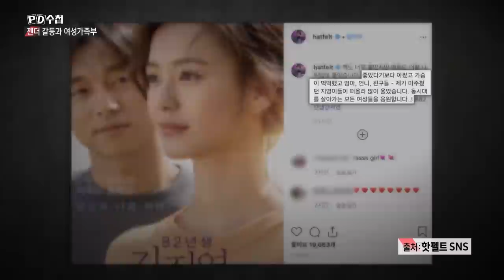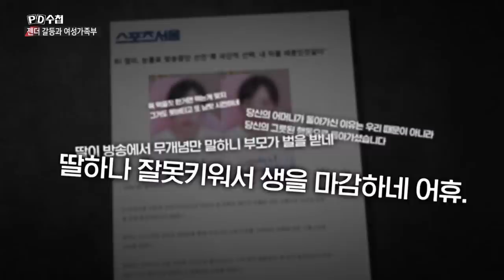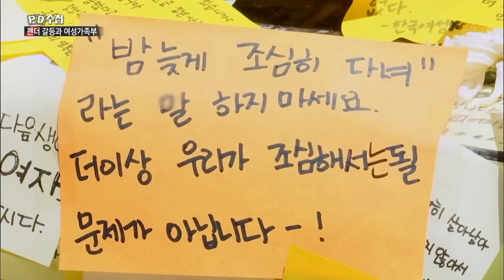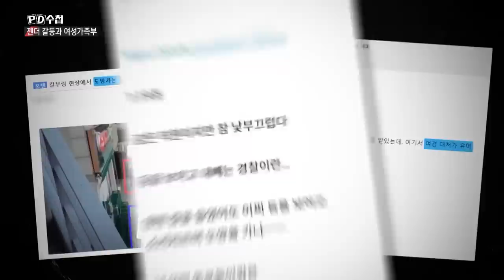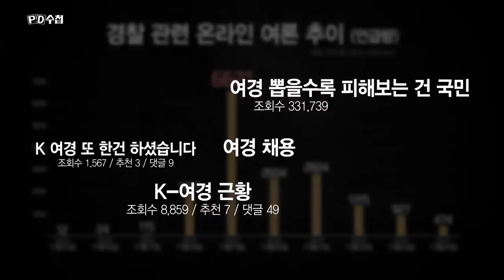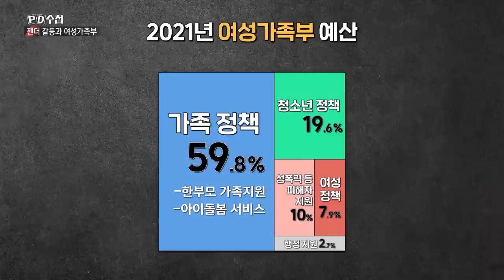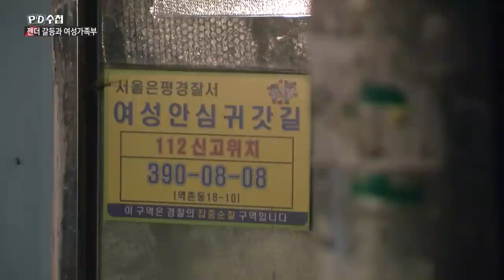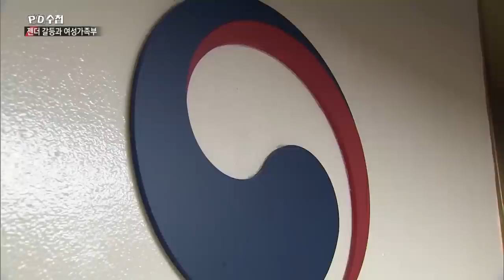[Full] 젠더갈등과 여성가족부_MBC 2022년 3월 15일 방송